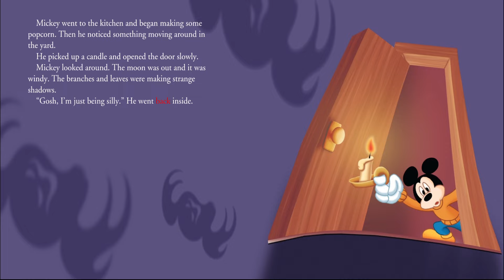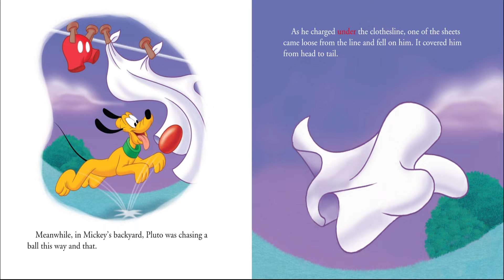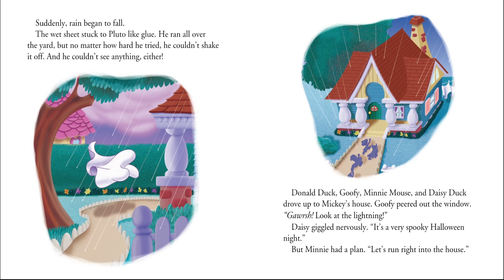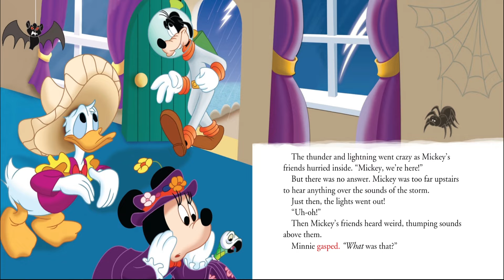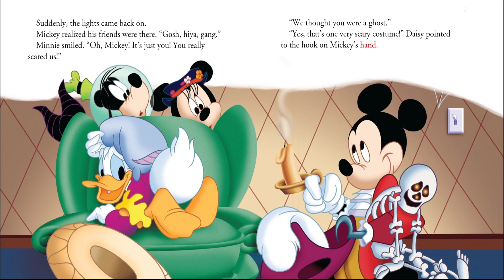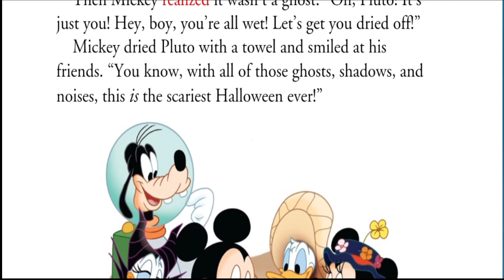Read Along Storybook: MICKEY'S SPOOKY NIGHT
It's Halloween, and Minnie and the gang are ready for fun. But when they get to Mickey's house, they hear strange noises and see a ghost! Follow along with the narration to find out if Mickey's house is haunted. Real character voices and thrilling sound effects.